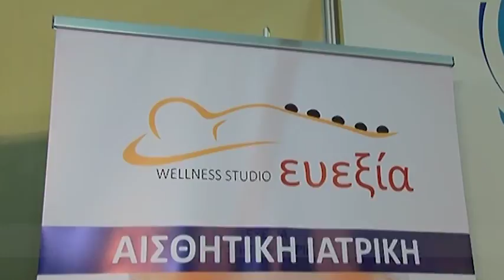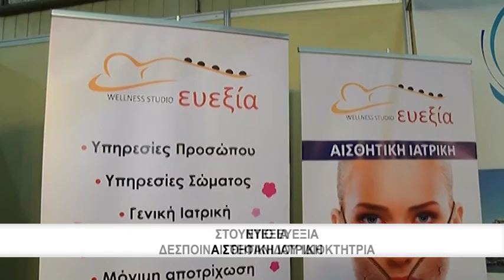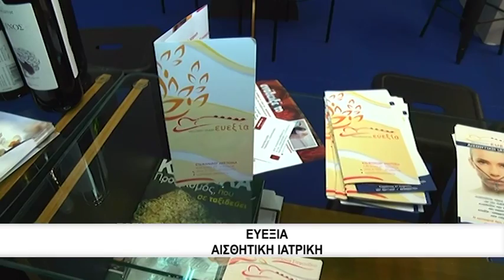82η Δ.Ε.Θ 2017 | ΣΤΟΥΝΤΙΟ ΕΥΕΞΙΑ